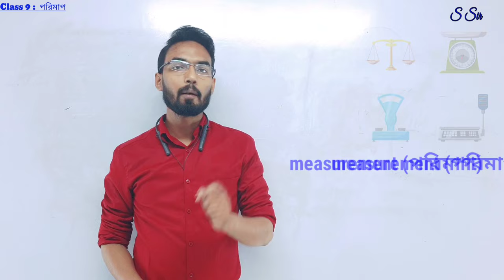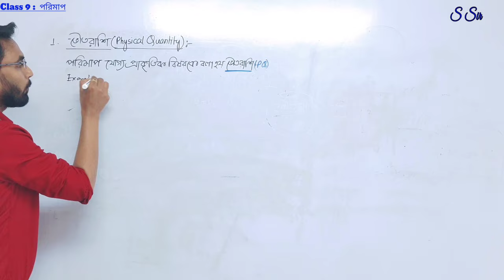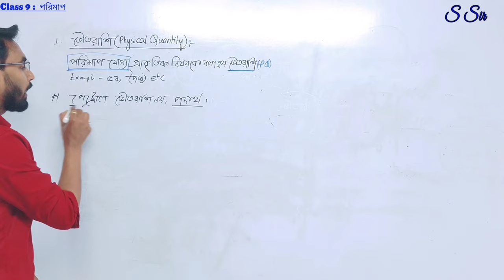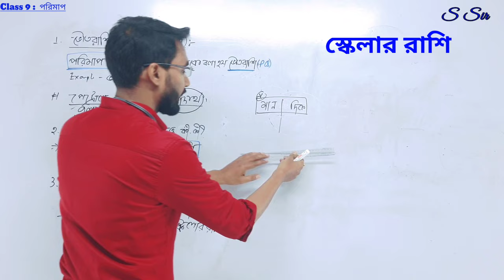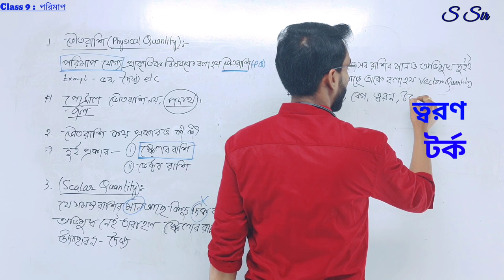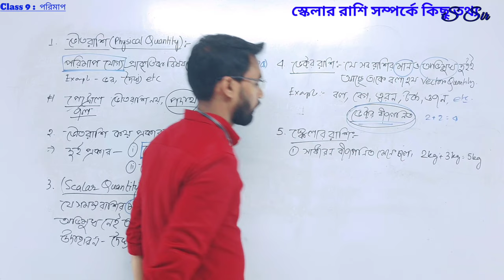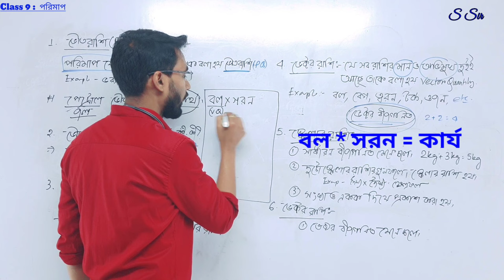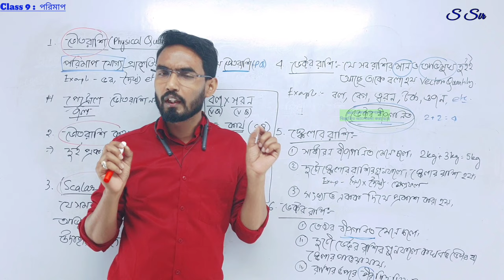Class 9 physical science chapter 1। measurement । পরিমাপ class 9 । পরিমাপ ও একক । wbbse ।in bengali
Well come in  S sir's Class,
এই ক্লাস এ West Bengal Board  এর  নবম শ্রেণীর (class 9)   ভৌতবিজ্ঞানর এর  চ্যাপ্টার ১  অর্থাৎ পরিমাপ  , এটি এই চ্যাপ্টার এর ১স্ট ক্লাস , বাকি ক্লাস গুলো শীঘ্রই  আপলোড করা হবে।

ছাত্রছাত্রীদের সহজে করে তাদের পাঠ্য বই বোঝানোই আমাদের উদ্দেশ্য । যাতে তারা সহজে তাদের পড়া মনে রাখতে পারে এবং পড়া সম্পর্ক details তথ্য পায় -- এই আশাতেই শুরু করেছি আমাদের এই প্রয়াস ।
আমরা আশারাখি এই ক্লাস গুলি ভালোভাবে করলে তারা যেমন exam এ ভালো marks পাবে তেমনভাবে পাঠ্য বিষয় সম্পর্কে সঠিক ধারণা ও তৈরি হবে এবং পড়াতে interest বৃদ্ধি পাবে ।

ভিডিও টি ভালো লাগলে like
প্রশ্ন থাকলে Comment
আর বন্ধুদের Share
করো ।

Class 9 physical science measurement
Measurement class 9,
Porimap class 9 ,
Physical science chapter 1,
Physical science chapter 1 class 9
পরিমাপ class 9
পরিমাপ ও একক,
পরিমাপ কাকে বলে,
পরিমাপ একক ও পদ্ধতি,
নবম শ্রেণীর ভৌত বিজ্ঞান প্রথম অধ্যায় প্রশ্ন উত্তর,
নবম শ্রেণীর ভৌত বিজ্ঞান,
নবম শ্রেণীর ভৌত বিজ্ঞান প্রথম অধ্যায়,
ভৌতবিজ্ঞান ও পরিবেশ class 9 pdf,
scaler, vector, physical quantity,
স্কেলার রাশি কি?, ভেক্টর রাশি কি ?
Class 9, Class 9 physical science, Class ix, Class ix physical science , WBBSE class 9, Wbbse class 9 physical science, Physical science class 9, wb class 9 physical science Physical science class 9 by s sir ,  ক্লাস 9 , ক্লাস 9 ভৌত বিজ্ঞান , নবম শ্রেণী ভৌত বিজ্ঞান , ক্লাস ৯ ভৌতবিজ্ঞান চ্যাপ্টার 1,